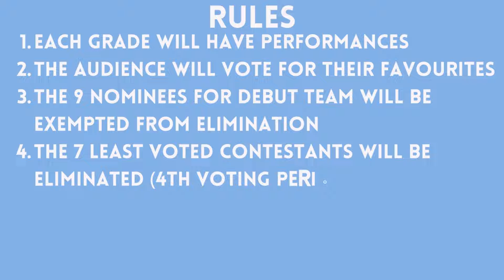My Youth Girl - Episode 10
My Youth Girl Episode 9
@yubinwave suggested I do a Youth With You 2 but it's MTG.  Most decisions will be decided by viewers. I'll be using both songs from Youth With You and My Teenage Girl
Apologies for the poor editing.